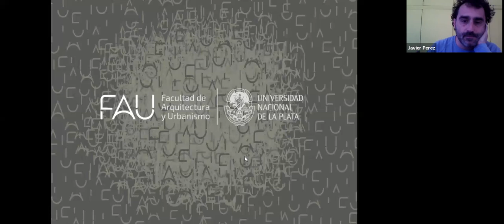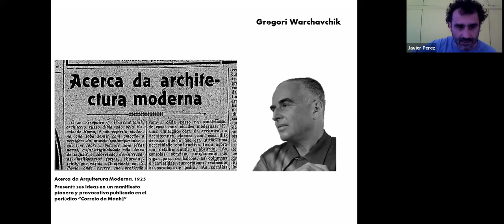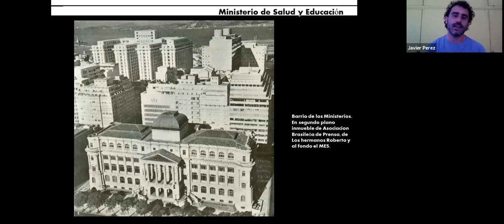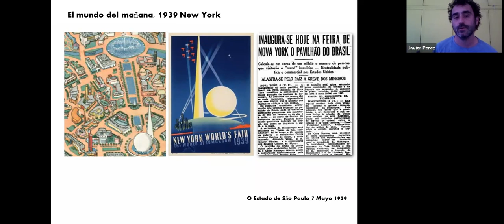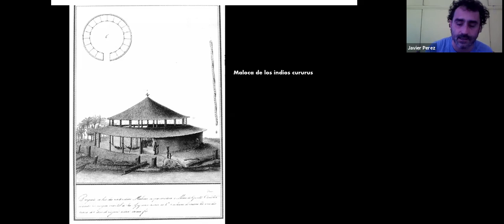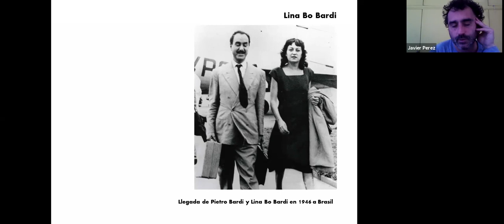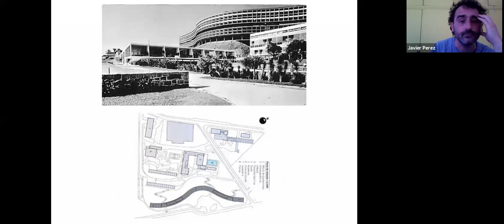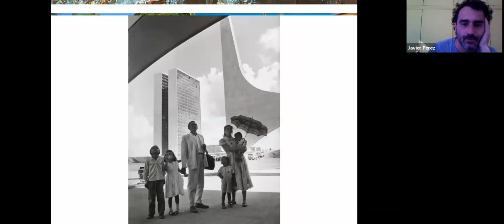Clase teórica 11-8-2021 La modernidad latinoamericana. Brasil-Vito Pérez